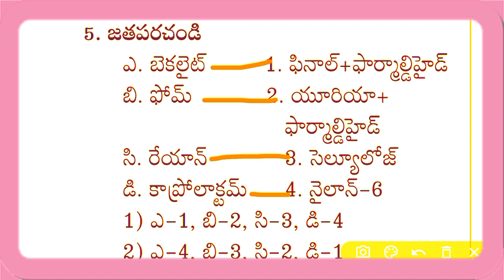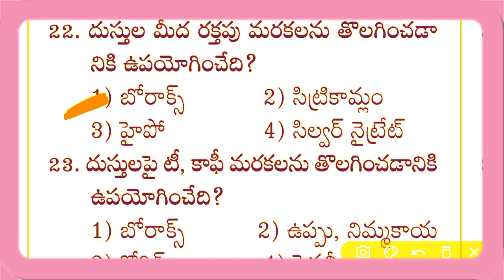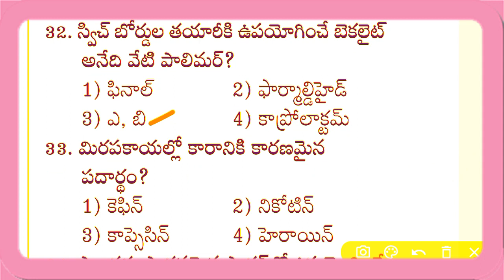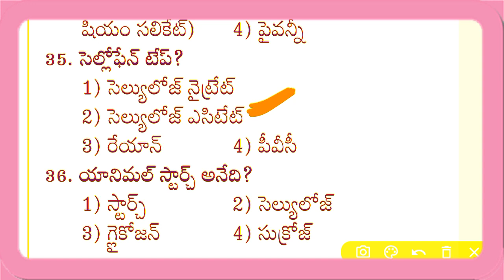ప్లాస్టిక్, దారాలు,మందులు జనరల్ సైన్స్ important bits for All Competitive Exams